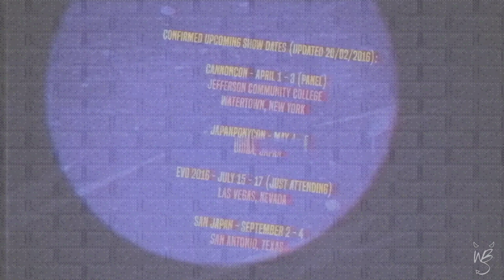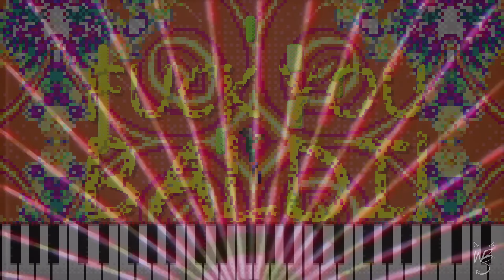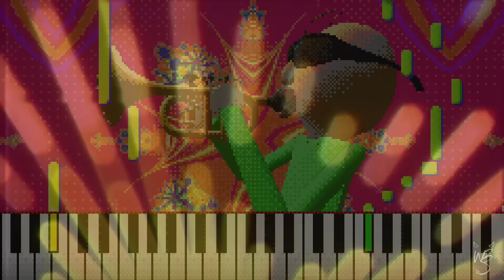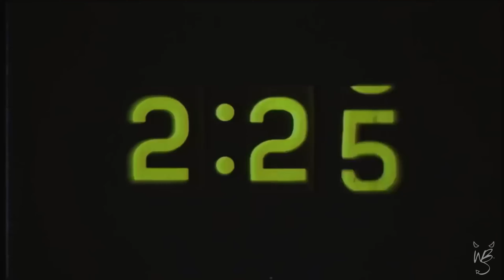You're Mine | I Got No Time ( Five Nights at Freddy's 4 x Baldi's Basics ) TLT X DAGAMES